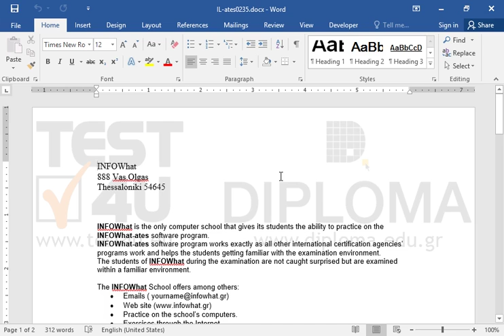Select cells from the entry 70 hours up to Web Design of the table on the first page of the...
Select cells from the entry 70 hours up to Web Design of the table on the first page of the current document.